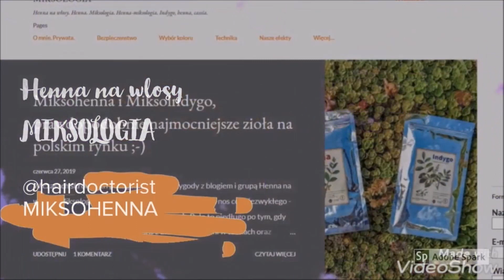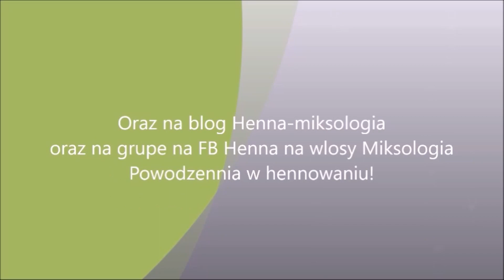😅 Gloss, czyli henna + odżywka to ściema. Nie dodawaj kosmetyków do ziół. Mogą wyjść plamy.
🥰🥰🥰  Hennomaniaku, jak to czytasz, to cie kocham. ;-) 🥰🥰🥰

Jesli czytasz to, to pewnie tez chetnie poszerzylbys swoja wiedze o wiecej wiedzy. 🧠🧠🧠

Lepiej porzadnie i z glowa, niz na pale, no nie? ;-)  🌿 🌿 🌿

👉👉Jak zaczac tutaj. Jesli chcesz wejsc na grupe, Henna na wlosy Miksologia, przeczytanie ponizszego posta to wymog regulaminowy, zanim zostaniesz wpuszczony na grupe.

Dziaki, ze jestes!💔 ❣️ 💕 💞 💓 💗 💖 💘 💝